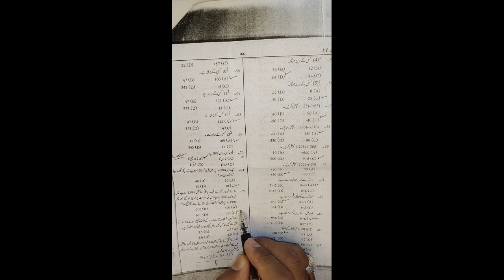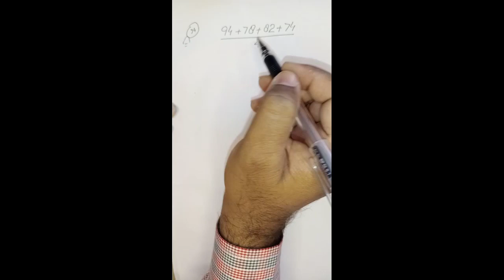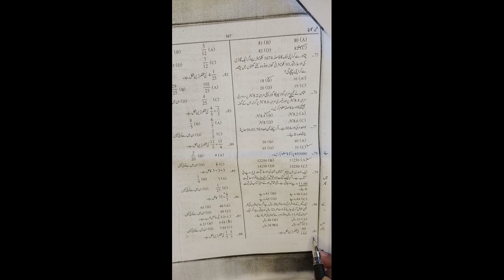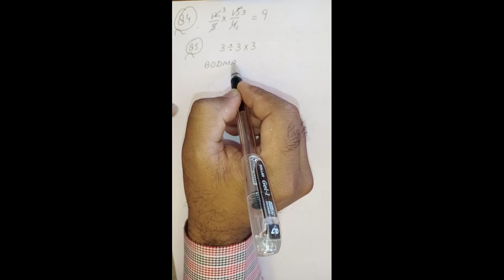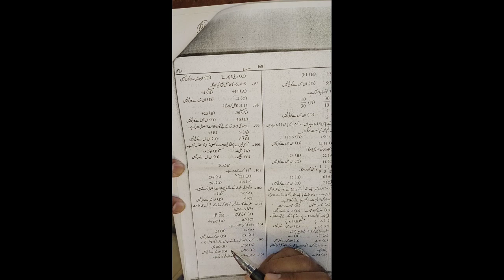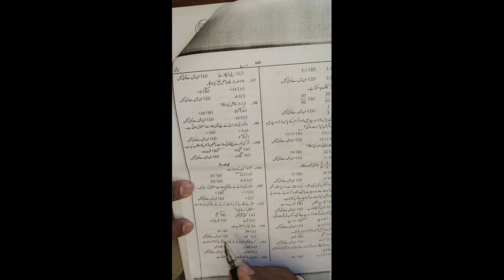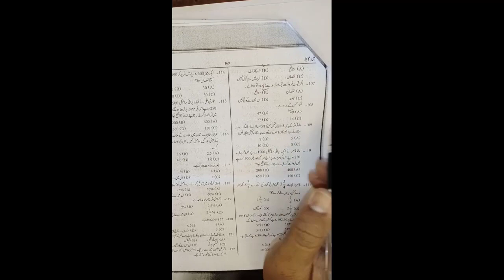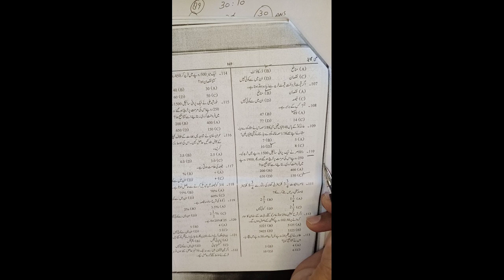lecture 6 Punjab Police Recruitment Guide General Ability and Quantitative Question no 71 to 110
In this video lecture we have solved Question no 71 to 110 of Ilmi Constable Recruitment Guide General Ability and Quantitative. These questions are very important in the test perspective. They involve many technical techniques and Mathematical skills to solve. Word problem are solved by first converting in Mathematical model and then solved by using formulas. This lecturer series is very important.